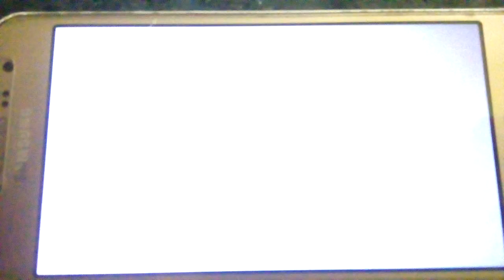Autogiro río cuarto 3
Autogiro experimental